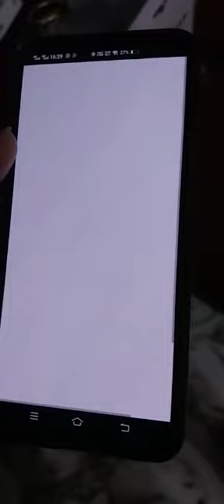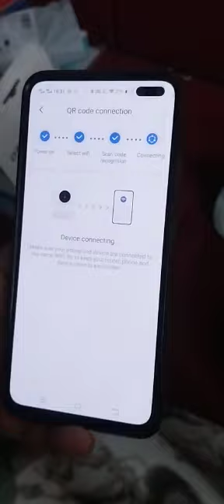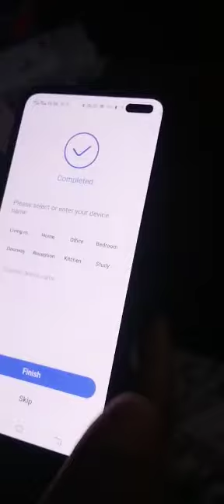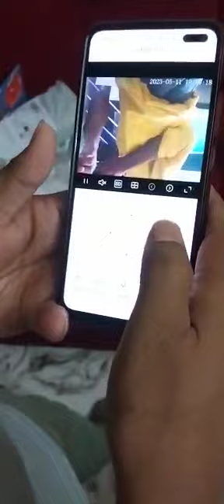robocamera | wificamera | v380pro | v380pro smart camera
Ye ek robo camera  hai.